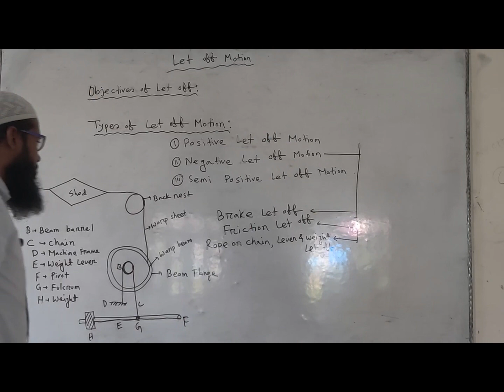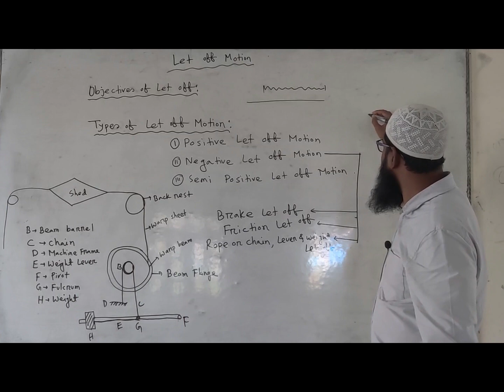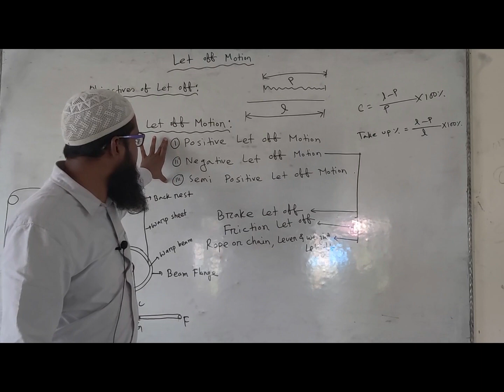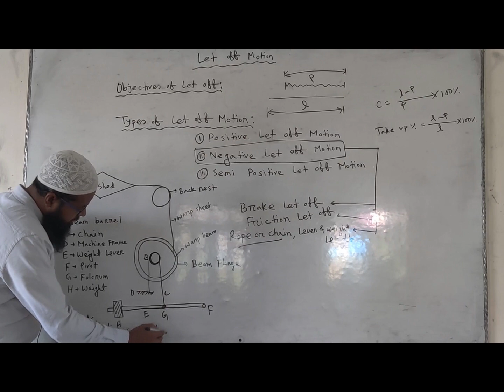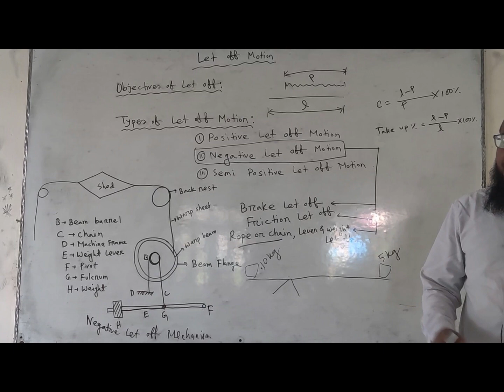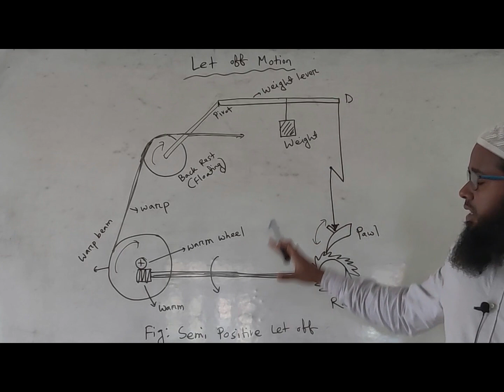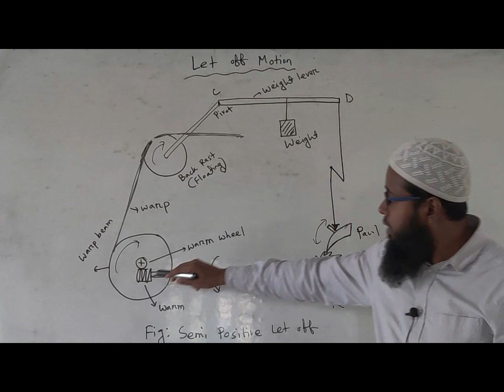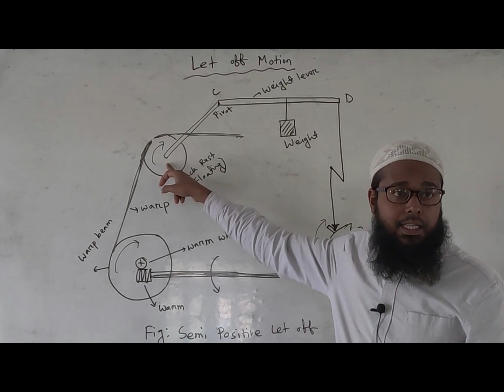Weaving 1 (Lecture 27) | Let Off | Negative and Semi-Positive Let Off Mechanism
Topics:

Let Off
Objective of Let Off Motion
Classification of Let Off Motion
Negative Let of Mechanism
Semi Positive Let Off Mechanism